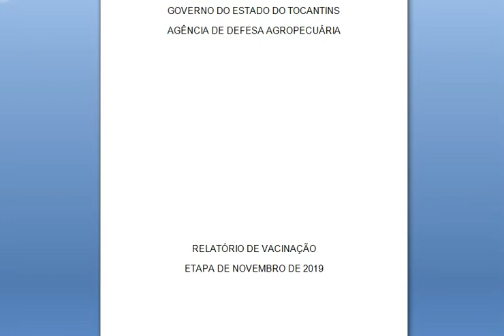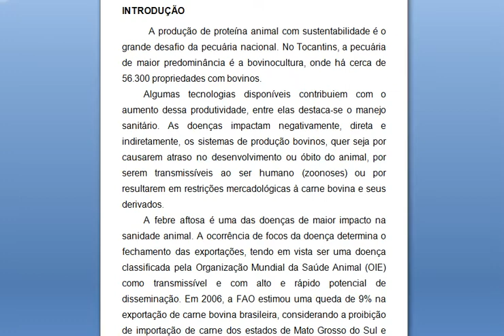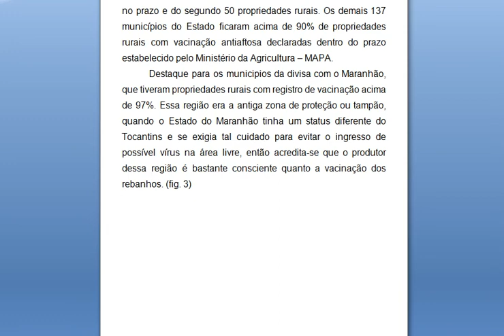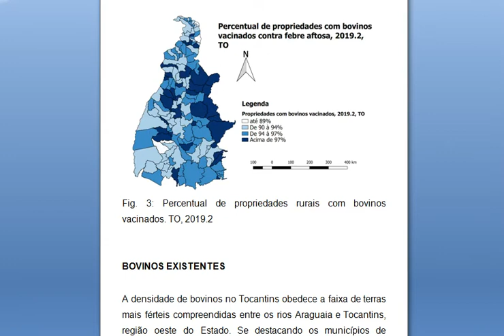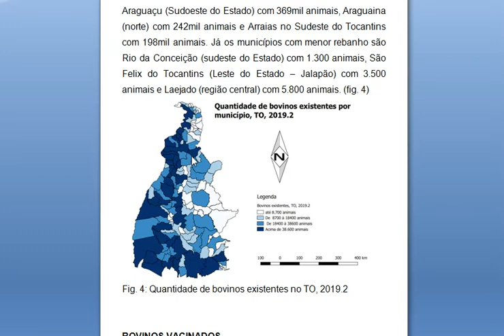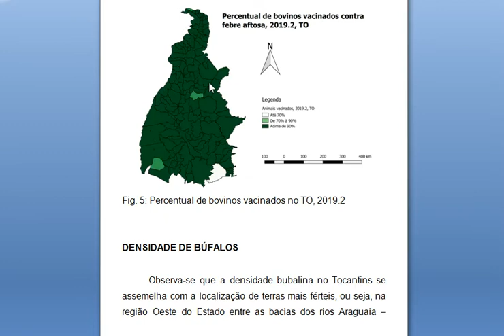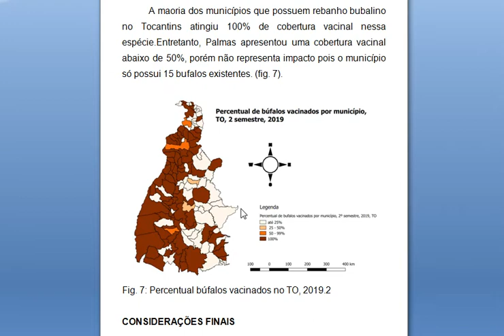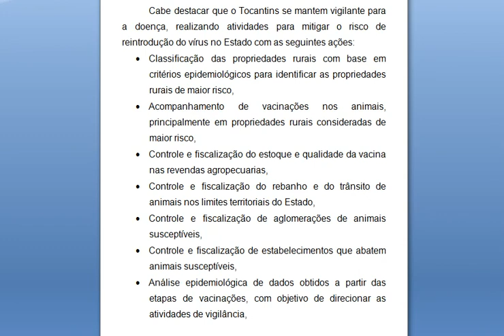Palestra Retira da Vacina Contra a Febre Aftosa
Palestrante João Eduardo Pinto Pires
INSPETOR DE DEFESA AGROPECUÁRIA/ADAPEC